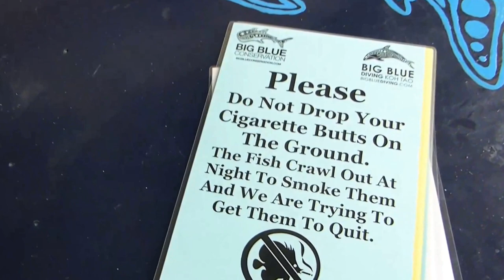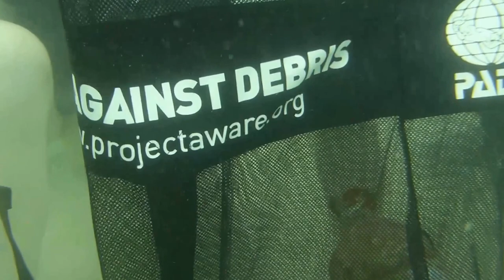Beach cleanup at Big Blue Diving, Koh Tao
November's beach & underwater clean-up was a massive success, with over 35 divers joining in!

As usual, the beach clean-up covered the north of Sairee Beach between our two Big Blue Diving resorts. The underwater clean-up was held at Sairee Bay..and boy did we collect a lot of rubbish - just watch the video to see!